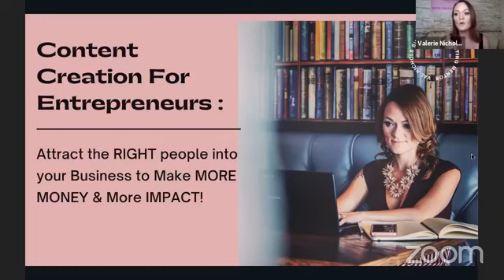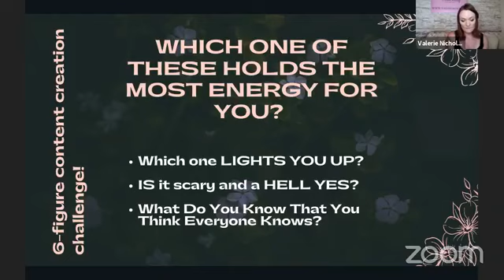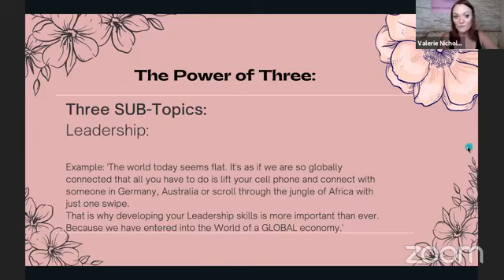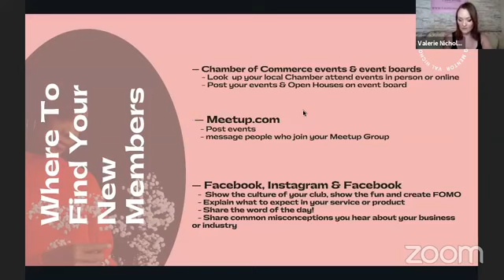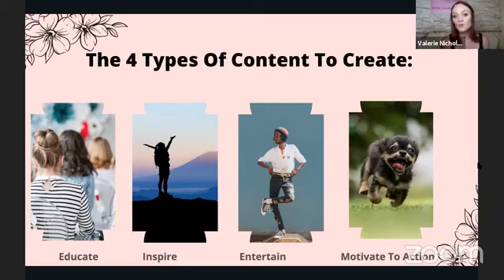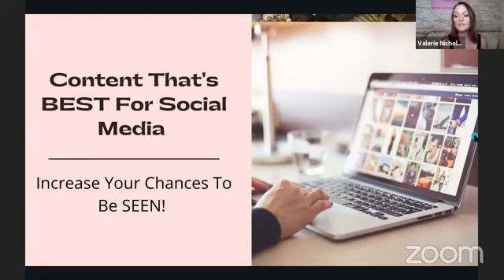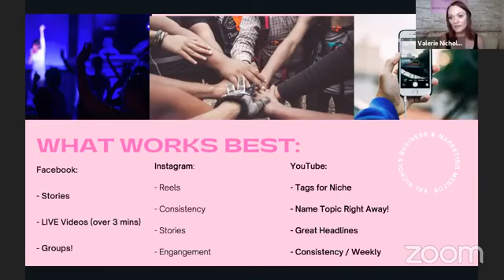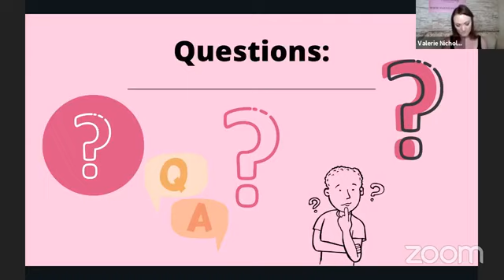Content Creation For Entrepreneurs Masterclass - With Val Nichols - Business Marketing For Success